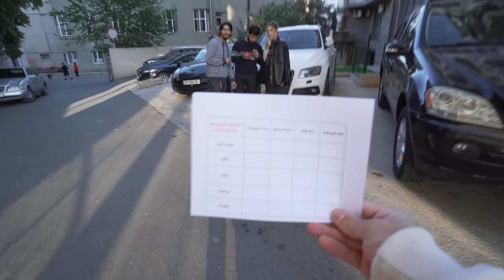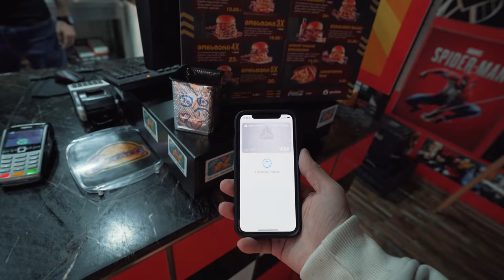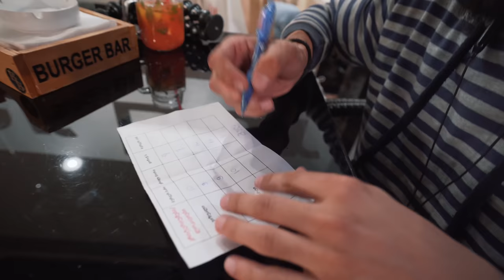რა შევუკვეთეთ, რა მოვიდა ? BURGER EXPERIMENT @GD Squad თან ერთად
💻 Social

🎥 ტექნიკა:
Sony a73
Osmo Action

გიორგი დანელია
Giorgi Danelia